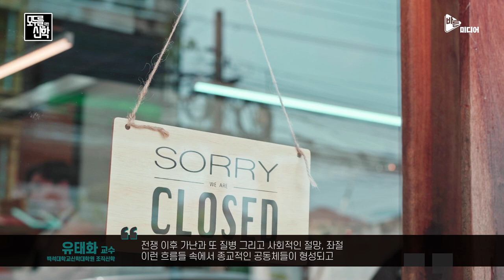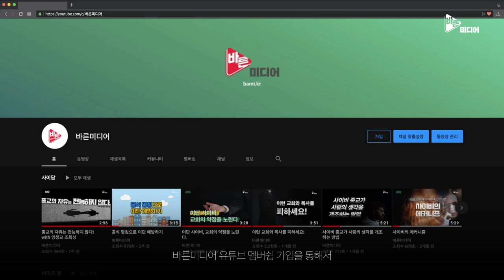말세는 종말 직전의 몇 년일까?